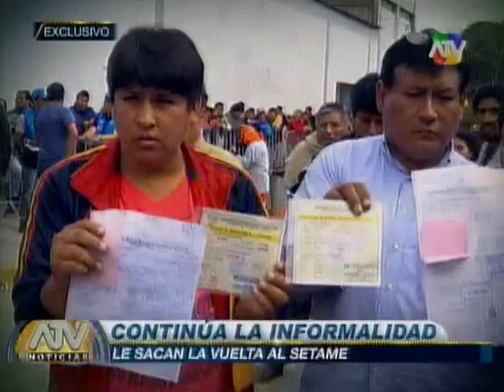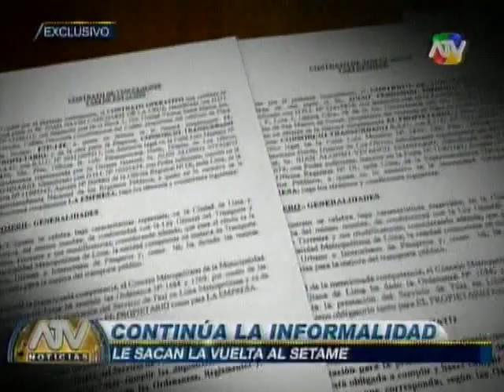Empresas de taxis le 'sacan la vuelta' al Setame